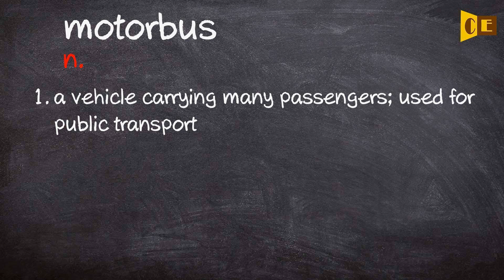Motorbus Pronunciation, Paraphrase, Listen & Practice